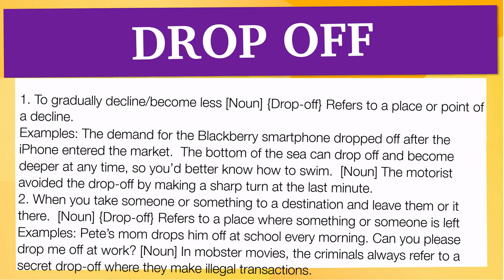phrasal verbs: 'DROP OFF'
En esta Clase de inglés aprenderemos el phrasal verb DROP OFF con ejemplos de series de televisión

DROP OFF significa:

1. To gradually decline/become less [Noun] {Drop-off} Refers to a place or point of a decline.
Examples: The demand for the Blackberry smartphone dropped off after the iPhone entered the market.  The bottom of the sea can drop off and become deeper at any time, so you’d better know how to swim.  [Noun] The motorist avoided the drop-off by making a sharp turn at the last minute.
2. When you take someone or something to a destination and leave them or it there.  [Noun] {Drop-off} Refers to a place where something or someone is left
Examples: Pete’s mom drops him off at school every morning. Can you please drop me off at work? [Noun] In mobster movies, the criminals always refer to a secret drop-off where they make illegal transactions.

Let's see how 'DROP OFF' is used in Advanced English Phrasal Verbs:

Infinitive: Drop Off
Present Tense: Drop Off/ Drops Off
-ing Form: Dropping Off
Past Tense: Dropped Off
Past Participle: Dropped Off